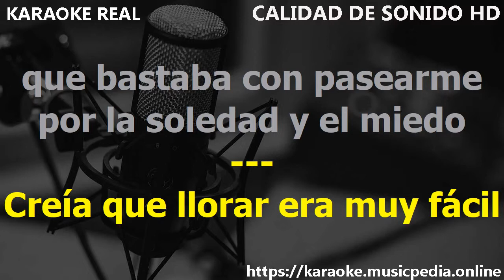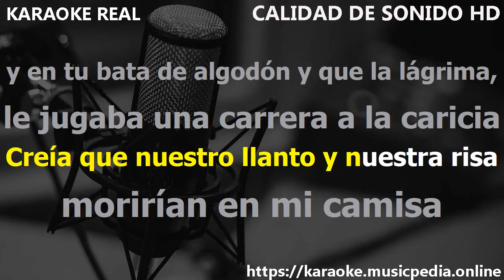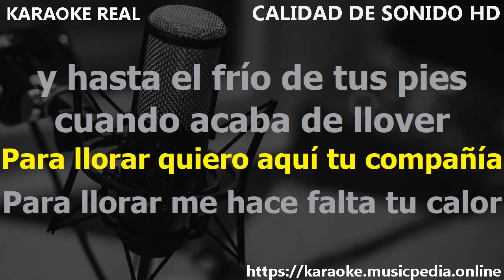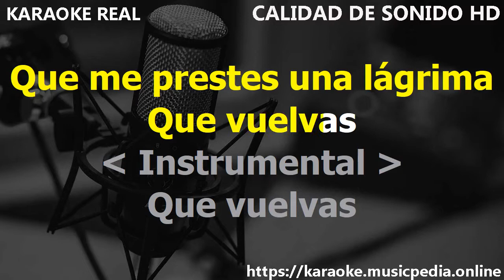Ricardo Montaner Para Llorar Karaoke Version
¡Hola! Soy Jimmy y acabo de subir la canción Para Llorar de Ricardo Montaner.

Te dejo la letra de la canción Para Llorar de Ricardo Montaner.

Desde esta pagina podras descargar el Karaoke de la cancion Para Llorar de Ricardo Montaner.

DESCARGAR KARAOKE

LETRA

Cre�a que llorar era muy f�cil,
que bastaba con pasearme
por la soledad y el miedo con sufrir as�
y pensarte junto a m�, cre�a.

Cre�a que el amor era una luna,
que llorar era preciso
que lo hicieramos a d�o,
nunca imagin� intentar romper en l�grimas a solas.

Para llorar me hace falta tu alegr�a,
para llorar quiero aqu� tu compa��a.
Para llorar me hace falta tu calor,
y hasta el fr�o de tus pies cuando acaba de llover.
Te pido por favor

Te pido por favor, que vuelvas.

Cre�a que nuestro llanto y muestra risa
moriran en mi camisa y en tu bata de algod�n
y que la l�grima le jugaba una carrera a la caricia.

Te pido por favor, que vuelvas oooooooo.

te pido por favor que me prestes tu una l�grima,
que vuelvas, que vuelvas...

Si quieres descargar este archivo .kar te dejo el link de mi sitio web